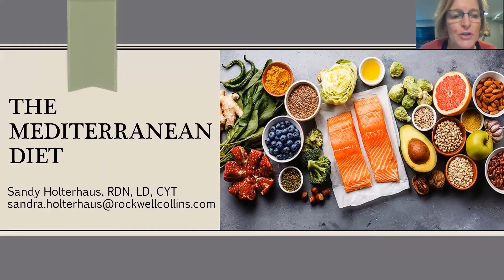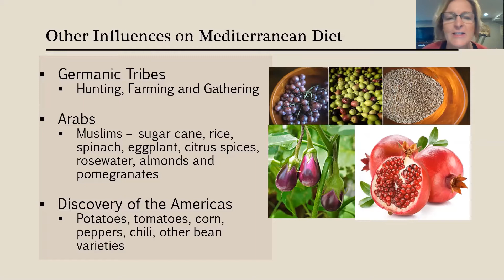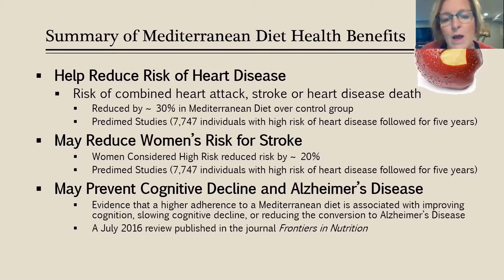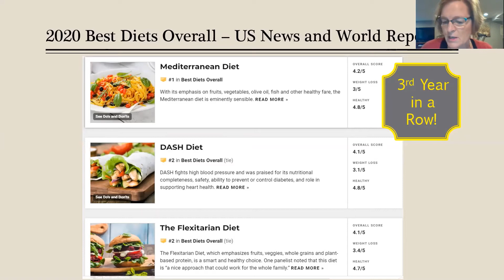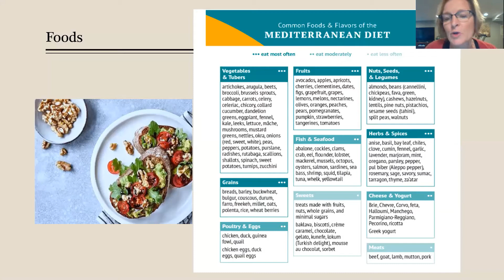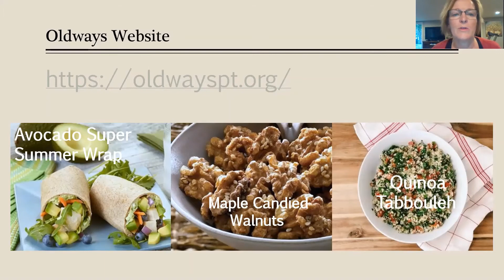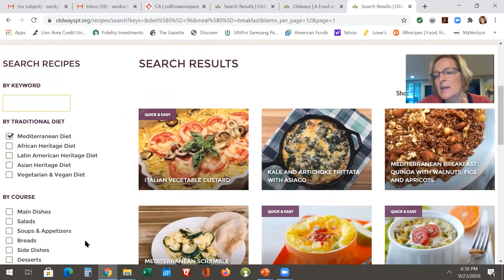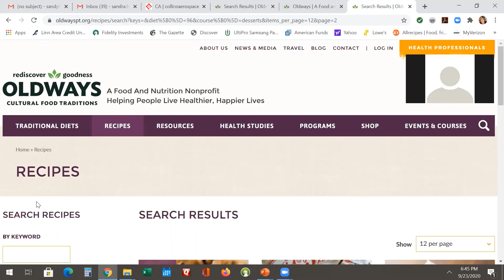NT - 200923 - Mediterranean Diet Talk with Dietitian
Join Sandy Holterhaus, Rec Center Dietitian as she discusses the Mediterranean Diet.  Reviewing history, health benefits, how to transition and where to find great recipes and Mediterranean Diet Information online.